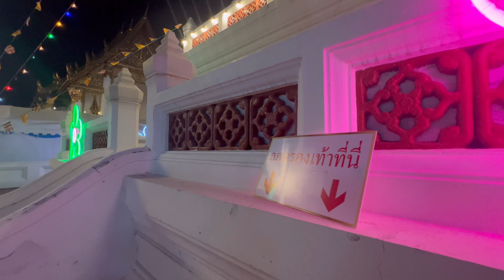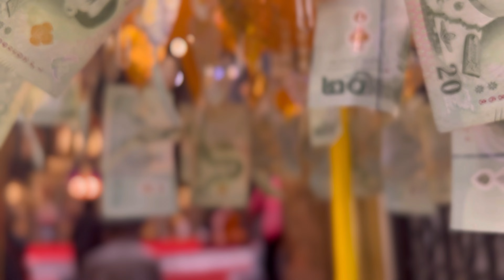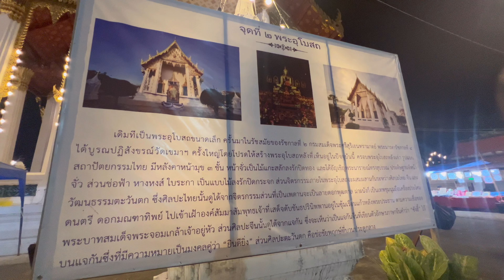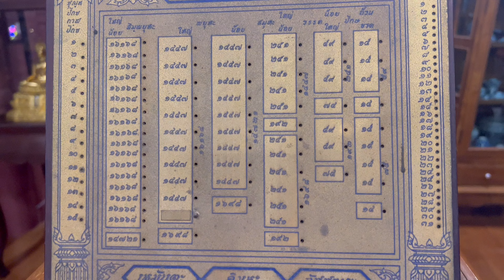เที่ยวชมงานวัด เที่ยวชมแมว วัดเขมาภิรตารามฯ จ.นนทบุรี